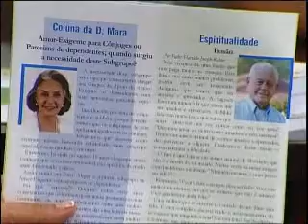Programa Amor-Exigente - Rede Vida - 02/01/12